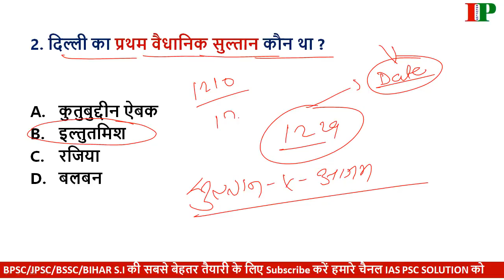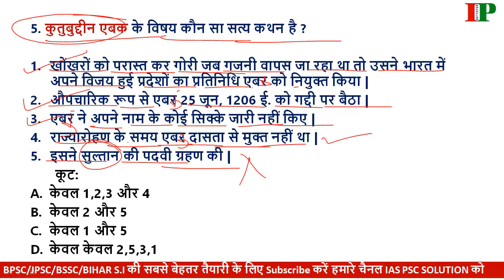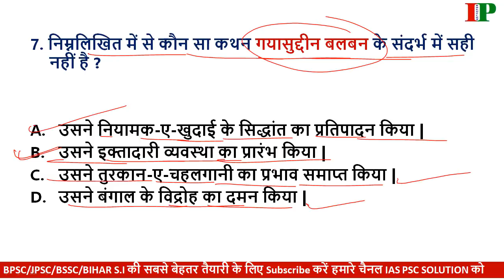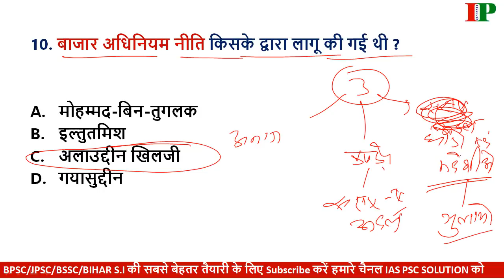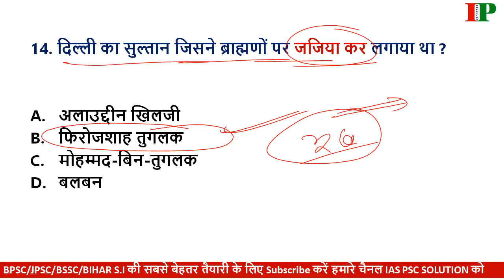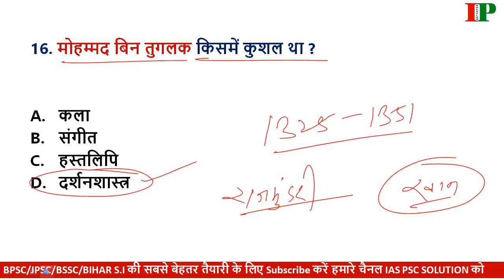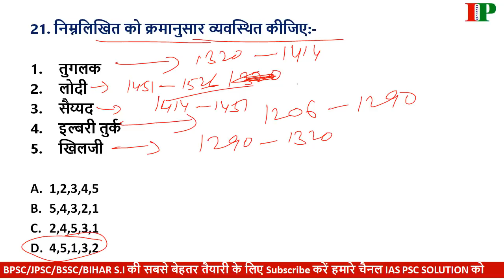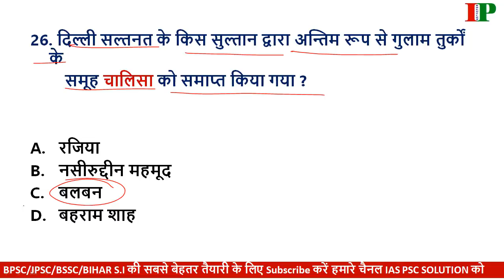NCERT History (दिल्ली सल्तनत)Part-1 For-UPSC,BPSC,UPPCS,CGPSC,RAS,MPPCS,BSSC,SSC,RLY,OTHERS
NCERT History (दिल्ली सल्तनत)Part 2 For-UPSC,BPSC,UPPCS,CGPSC,RAS,MPPCS,BSSC,SSC,RLY,OTHERS

                           OR